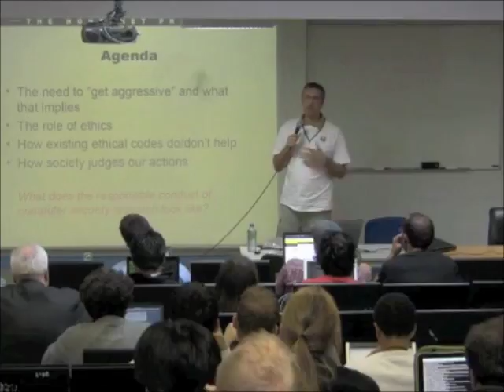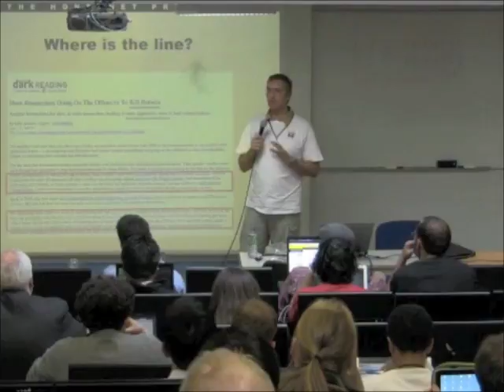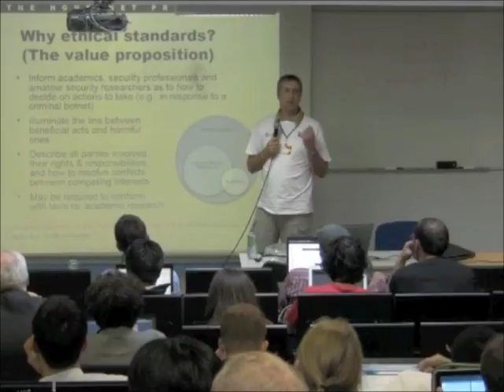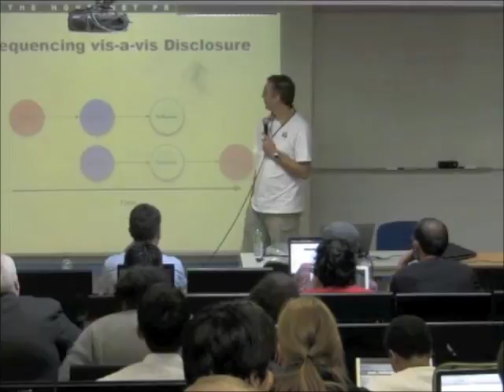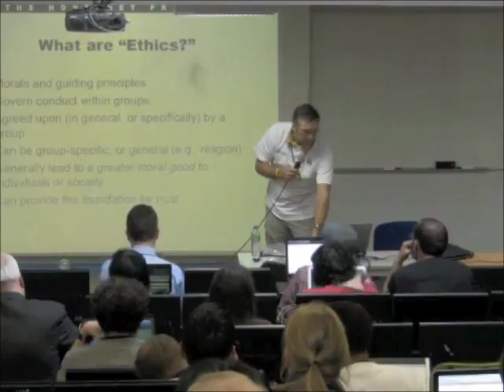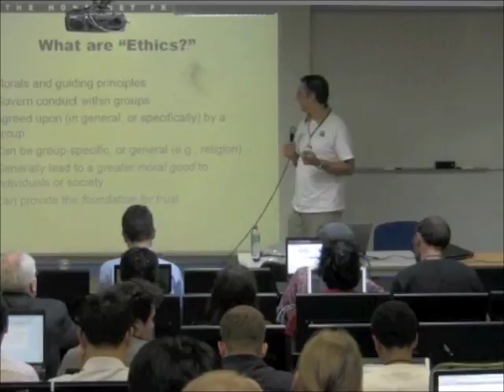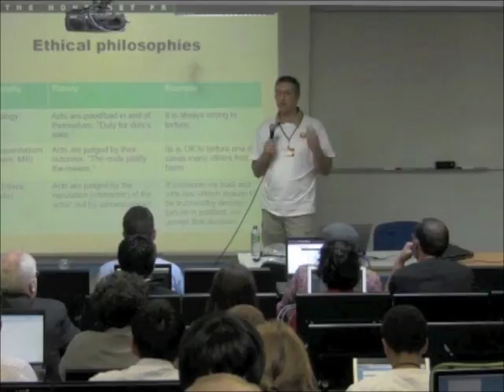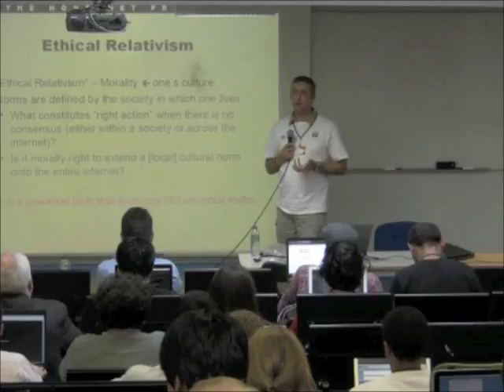Part1/2 - HPW2011 - Ethics in Computer Security Research - Dave Dittrich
What are the ethics questions and how can we conduct ethical research in computer security? These are some of the questions that are being explored by Dave Dittrich, researcher at the University of Washington, in his talk.